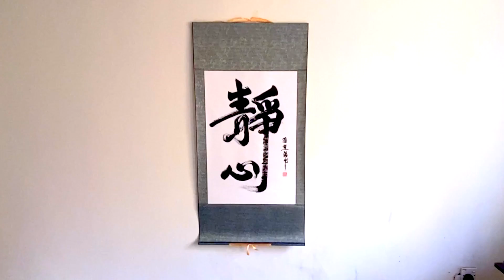Heart of Silence 靜心 ❤️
Calligrapher Bryan designs the 'Heart of Silence' as one of his first works in Chinese Calligraphy. Having a Heart of Silence is crucial in this world filled with distractions. Do you have a Heart of Silence?